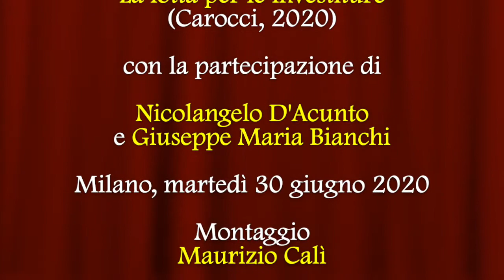La lotta per le investiture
Video presentazione del saggio di Nicolangelo D'Acunto "La lotta per le investiture" (Carocci, 2020).

Nella storiografia recente si è affacciata l’ipotesi che la lotta per le investiture sia la prima rivoluzione dell’Occidente: una forzatura dovuta all’ennesimo uso analogico o metaforico di un’espressione a effetto oppure davvero nel secolo XI si verificarono cambiamenti epocali e repentini tali da smentire l’idea che le rivoluzioni siano un prodotto solo della modernità? La lotta tra papi e imperatori per il controllo delle nomine ecclesiastiche fu solo uno dei molti conflitti che sconvolsero l’Occidente dopo l’anno Mille. Mentre il ruolo centrale del papato, nuove forme di vita religiosa e il celibato del clero ridisegnarono il volto della Chiesa, la desacralizzazione del potere politico sancì infatti la separazione tra spirituale e temporale e insieme con essa la nascita della specificità dell’Occidente. Fu una rivoluzione letteralmente inenarrabile per i suoi protagonisti, costretti a nasconderla sotto il velo del ritorno al passato, della riforma.

Nicolangelo D'Acunto è ordinario di Storia medievale e direttore del Dipartimento di Studi medievali all’Università Cattolica del Sacro Cuore di Milano. Studia le istituzioni dei secoli X-XIII.